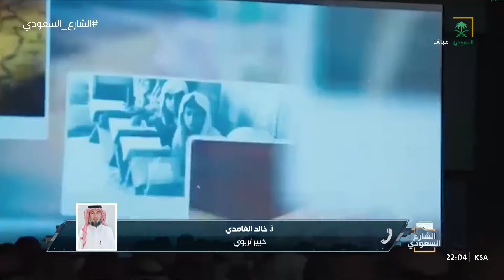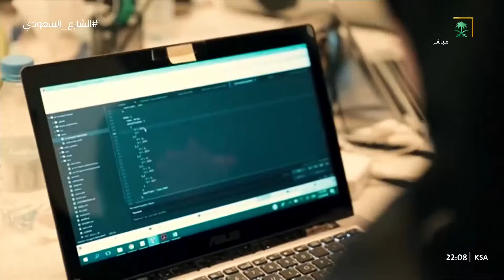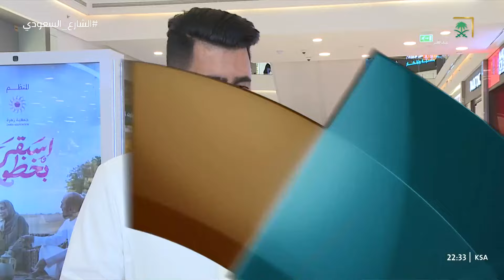الشارع السعودي | مستقبل حل منازعات العمالة المنزلية والاستقدام